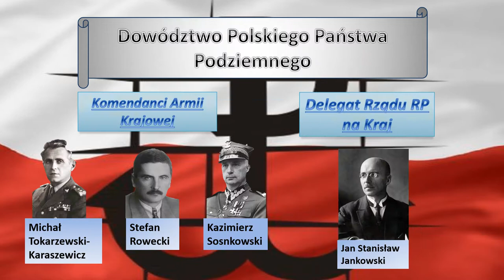WPL praca 54 polskie państwo podziemne